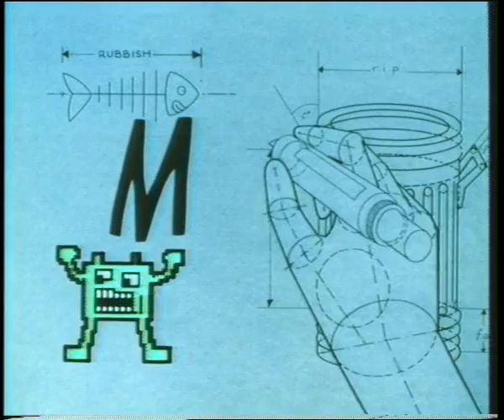Toshiba MSX Computer